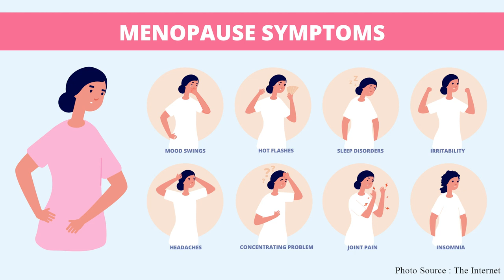သွေးဆုံးကိုင်အမျိုးသမီးတစ်ယောက် လုပ်ငန်းခွင်အတွင်း အကောင်းဆုံး ဘယ်လိုဖြတ်သန်းကြမလဲ...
👉သွေးဆုံးကိုင်အမျိုးသမီးတစ်ယောက်အနေနဲ့ လုပ်ငန်းခွင်မှာ အခက်အခဲတွေကြုံနေပြီလား

🙄အလုပ်ခွင်မှာအဆင်ပြေပြေနေနိုင်ဖို့အတွက် ဘာတွေလုပ်ဆောင်ရမလဲ... စတဲ့ အကြောင်းအရာနဲ့ပတ်သက်ပြီး  𝐃𝐫. 𝐓𝐢𝐧 𝐌𝐚 𝐌𝐚 𝐒𝐨𝐞 (𝐇𝐑 𝐂𝐨𝐧𝐬𝐮𝐥𝐭𝐚𝐧𝐭 𝐜𝐮𝐦 𝐒𝐨𝐟𝐭-𝐬𝐤𝐢𝐥𝐥 𝐓𝐫𝐚𝐢𝐧𝐞𝐫) မှအသေးစိတ်ပြောထားပေးထားတဲ့ 𝐕𝐢𝐝𝐞𝐨 ကိုတင်ဆက်ပေးလိုက်ပါတယ်နော်။